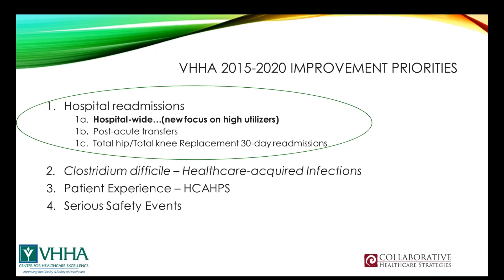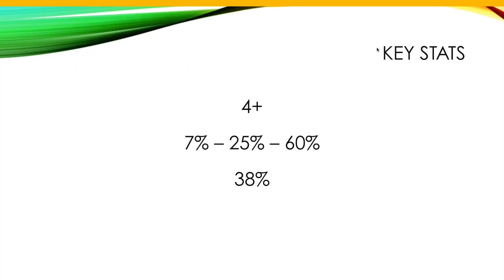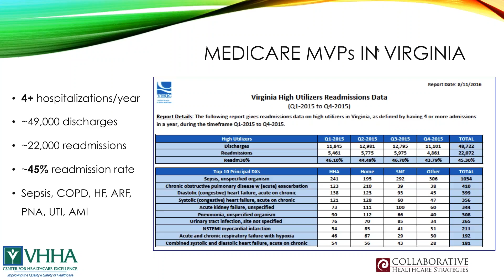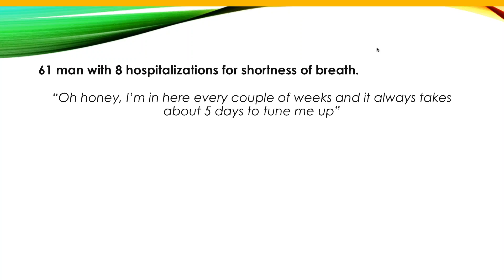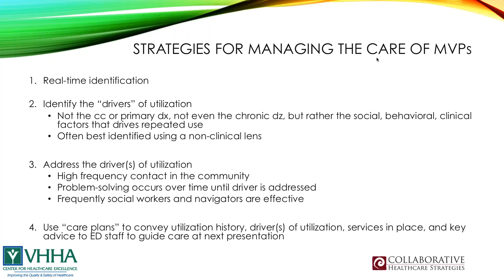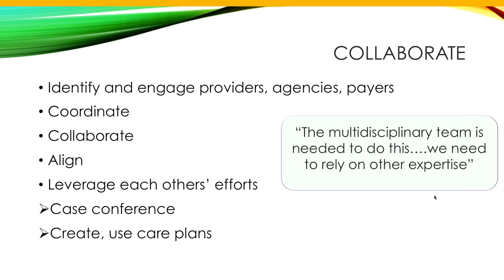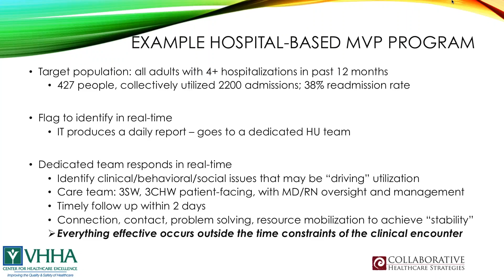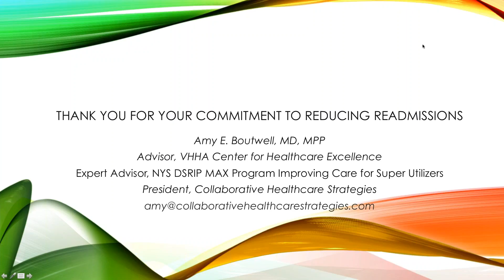Home is the Hub (Oct. 20, 2016) Webinar: Improving Care for High Utilizers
This webinar is the fourth hosted by the VHHA Center for Healthcare Excellence as part of the "Home is the Hub" initiative focused on reducing preventable hospital readmissions.